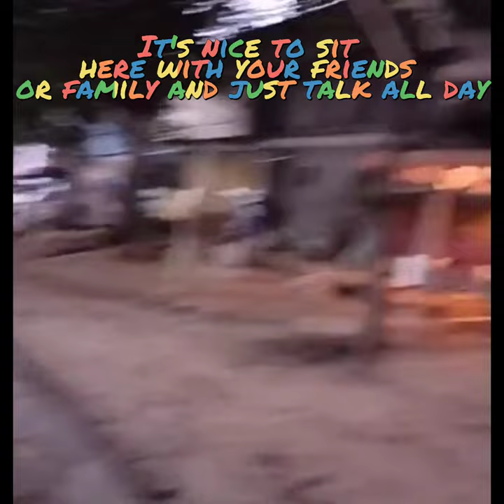DOGS PLAYING IN THE SEA DURING LOW TIDE